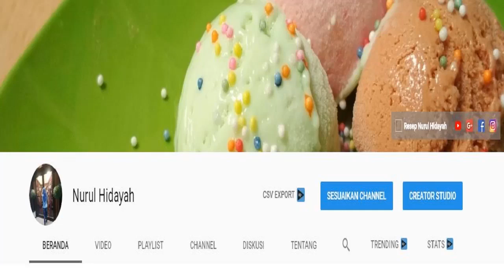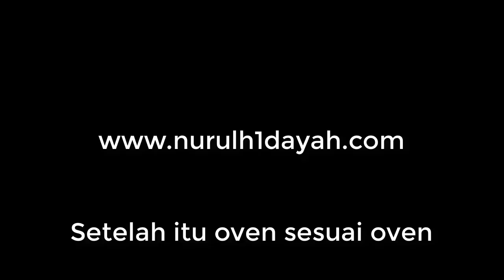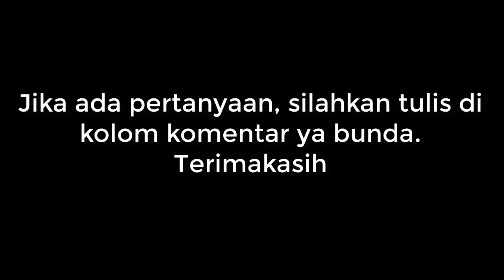Cara Membuat Royal Icing Untuk Topping Kue Kekinian Yang Cantik II Nurul Hidayah